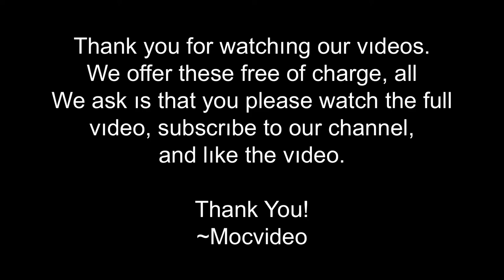Silvio Samuel - What It Takes To Be An IFBB Pro Bodybuilder! (2008)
This is the INTERVIEW chapter from Silvio Samuel’s The Next Big Thing DVD.